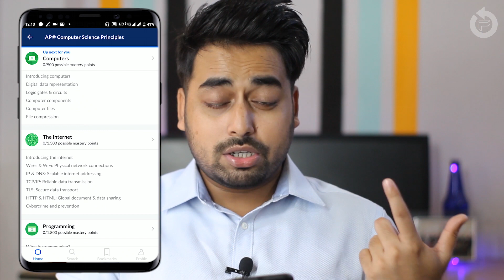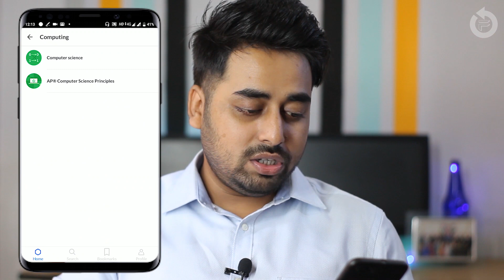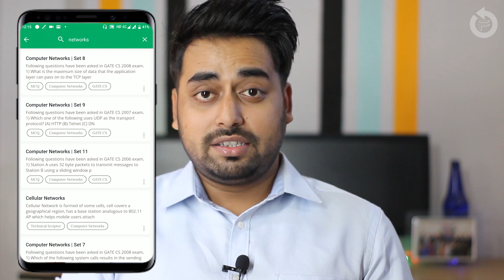Top 5 Best Android Apps for Computer Science Students - Learn from BASIC TO PRO (2020) 🔥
Top 5 Best Android Apps for Computer Science Students - BASIC TO PRO(2020)

Here in this video, we will discuss the Top 5 Best Android Apps for Learning Computer Science - BASIC TO PROFESSIONAL (2020). This video is beneficial to all The Students learning Computer Science and for those students of BCA, MCA or IT who wants to grow their knowledge and become expert in Computer Science. I will tell here about The best apps for BCA students, MCA students or IT students. These android apps are best suited for Computer science students but if you are not from a computer background still this are the best android apps for students who want to learn Computer Science.

LINKS OF Top 5 Best Android Apps for Computer Science Students - BASIC TO PRO(2020)

🔥 My Best Gears :

👉 Canon EOS 1300D
👉 Canon EOS 1500D
👉 Boya BY-M1
👉 Asus Laptop
👉 Speakers (bluetooth)

🔥 Best Must Gadgets For Youtubers:

👉 Canon EOS 700D
👉 Canon EOS 80D